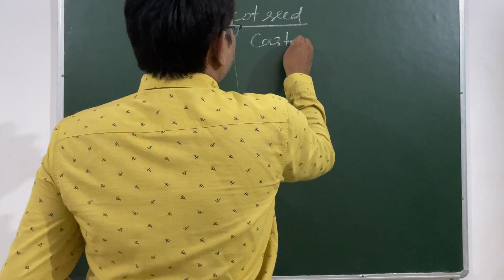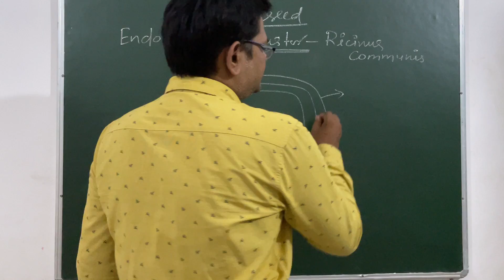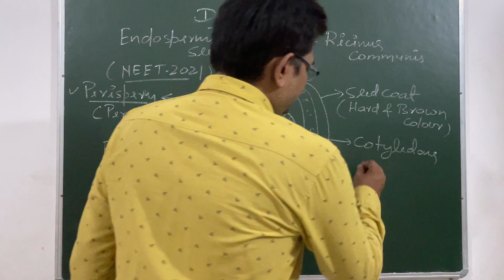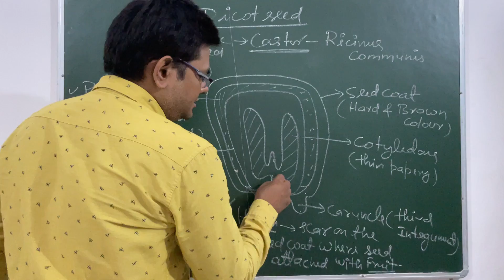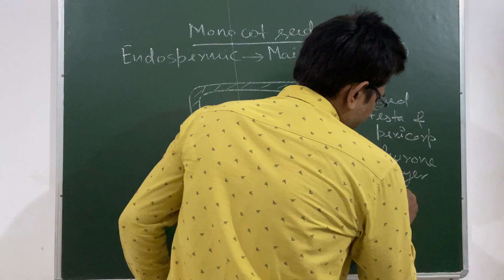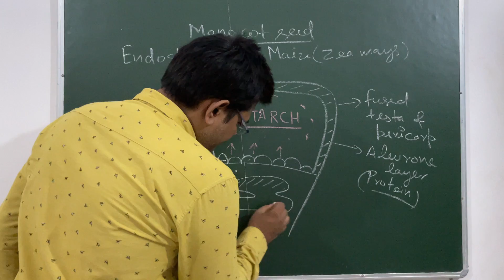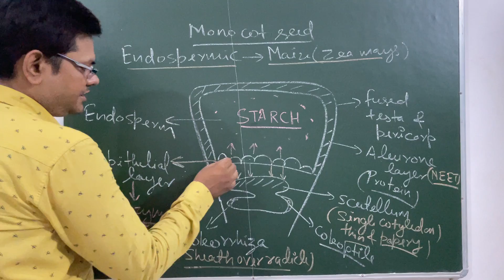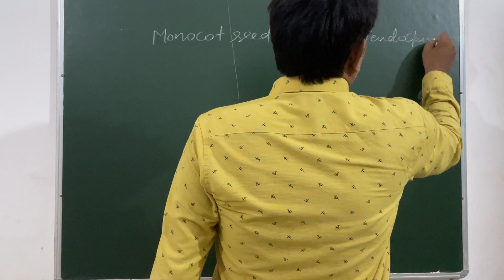CLASS 11 # MORPHOLOGY OF FLOWERING PLANTS # SEED PART 2